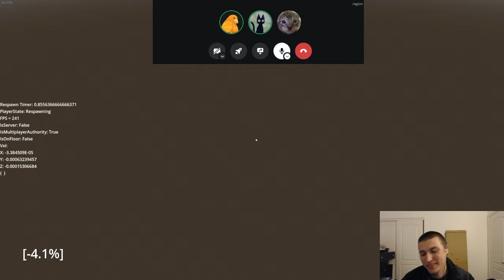I Got Advice from REAL Game Devs - 30 Day Dev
0:00 - Intro
5:15 - What is the vision for your game?
8:26 - What part of the dev process is the biggest headache?
13:58 - How hard was it to write code for the game?
16:36 - What was your strategy for starting the project?
18:24 - How much have you spent on this project?
24:56 - What was your favorite resource to help with the project?
30:43 - How do you manage your time?
40:03 - What advice can you give people wanting to make a game?
44:42 - Just make games